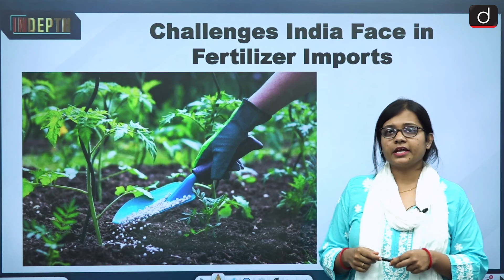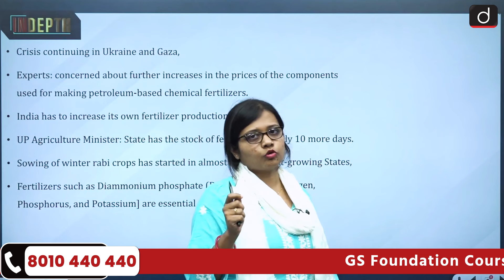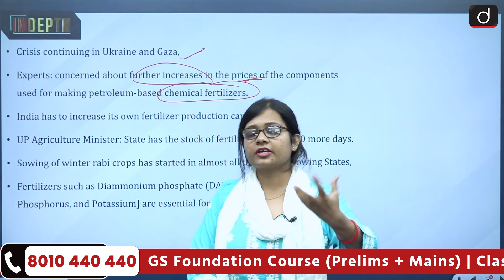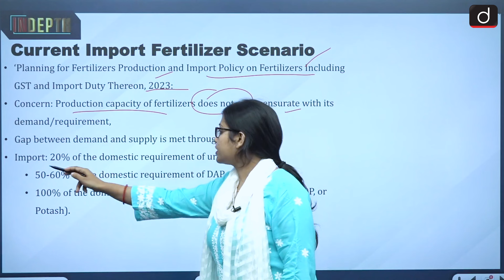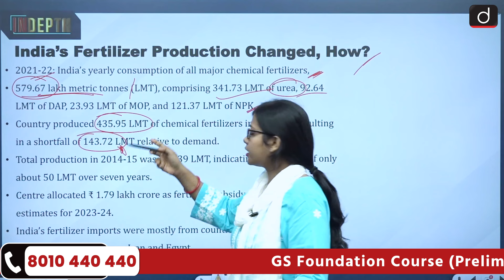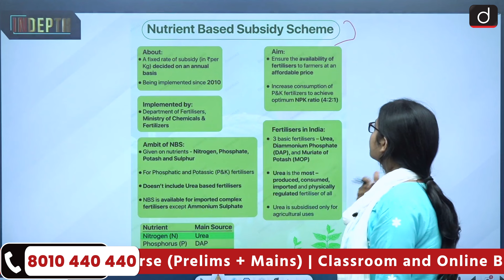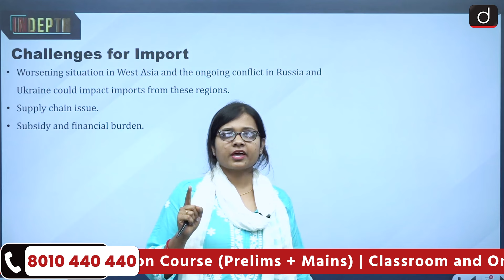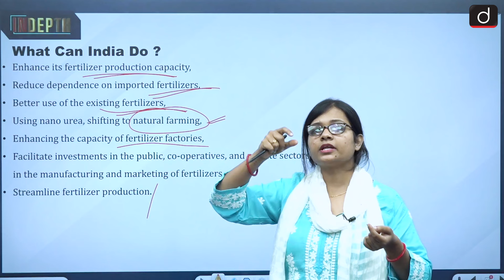Challenges India Face In Fertilizer Imports | Urea | NPK Fertilizer | Indepth | Drishti IAS English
With the crisis continuing in Ukraine and Gaza, experts and policymakers are concerned about further increases in the prices of the components used for making petroleum-based chemical fertilizers. Recently, Senior Economist of the Food and Agriculture Organization Nicholas Sitko told The Hindu that India has to increase its own fertilizer production capacity. The Agriculture Minister of the country’s largest foodgrains producing Uttar Pradesh recently complained that the State has the stock of fertilizers for only 10 more days. The sowing of winter rabi crops has started in almost all the wheat-growing States and fertilizers such as Diammonium phosphate (DAP) and NPK [Nitrogen, Phosphorus, and Potassium] are essential for its growth.